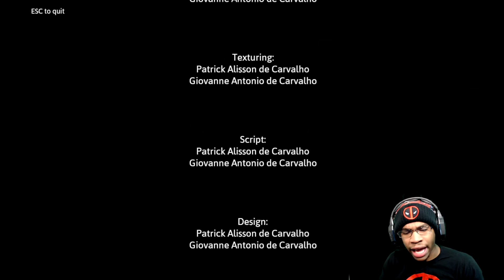The nightmare is i can't get this KEY!!! ( True Nightmares )